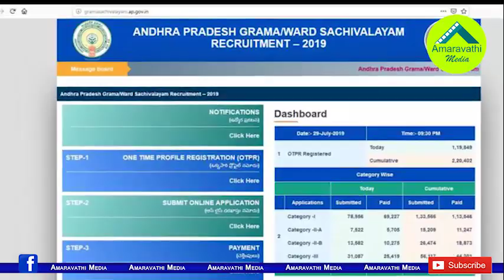గెలిపించకుంటే ఊస్టింగ్..వైఎస్ ఫార్ములాతో మంత్రుల పరేషాన్| AP Ministers Concern with YS Jagan Target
The chief minister YS Jagan Mohan Reddy is following his father YS Rajasekhara Reddy’s formula to increase the performance of ministers. He has set a big target for the ministers for upcoming local body elections.